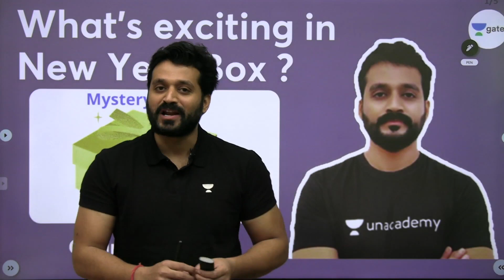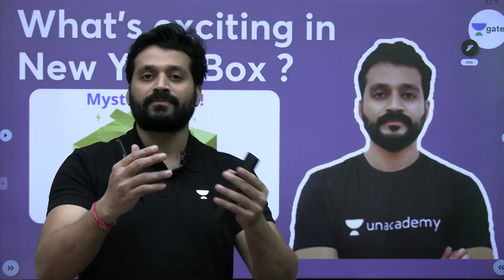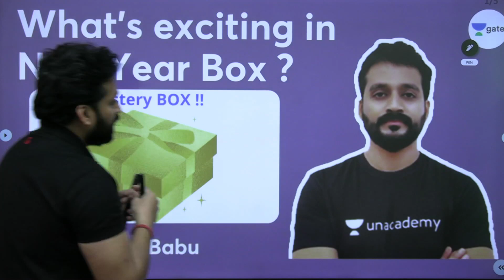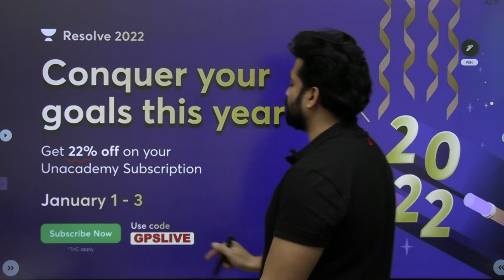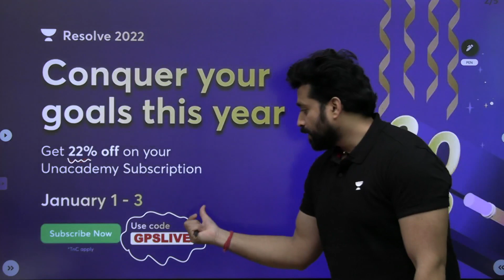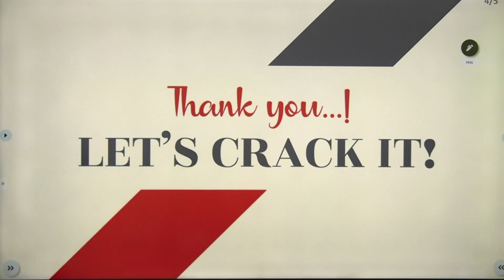Explore Unacademy New Year Mystery Box 🎁 | What's Exciting?🤩 AIMT - |Analyse your preparation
GATE ALL INDIA MOCK TEST (AIMT):-

Every sunday from 2-Jan-2022 to 30-Jan-2022 + Exciting NEW YEAR offers.

Are u ready to crack it?
So, What are you waiting for?

👉 Click here to enroll in the Scholarship Test for GATE 2023

Unacademy Subscription Benefits:
1. Learn from your favorite Educator
2. Dedicated DOUBT sessions
3. One Subscription, Unlimited Access
4. Real-time interaction with Educators
5. You can ask doubts in a live class
6. Limited students
7. Download the videos & watch them offline

Get the GATE & ESE Iconic Advantage:
1. Personal Coach
2. Study Planner & Bi-weekly Reviews
3. Dedicated Doubt Clearing Space
4. Personalized Test Analysis
5. Study Booster Sessions
6. Preparatory Study Material
7. All the Unacademy Subscription Benefits